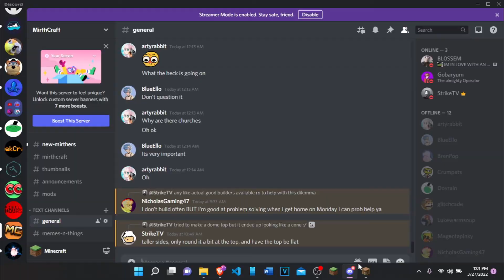THE POPEBIRD and SPLEEF TOWER | Mirthcraft 1: Episode 8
Strike builds a church for the beloved Popebird and a Spleef tower for the Mirthers. Also, something weird is starting to happen...
CLICK FOR COOL STUFF!

[CLOSED TEMPORARILY]

Support us in Ko Fi!

Basically ignore all this listen okay YouTube is hard

Minecraft is a sandbox video game developed by Mojang Studios. The game was created by Markus "Notch" Persson in the Java programming language. Following several early private testing versions, it was first made public in May 2009 before fully releasing in November 2011, with Notch stepping down and Jens "Jeb" Bergensten taking over development. Minecraft has since been ported to several other platforms and is the best-selling video game of all time, with over 238 million copies sold and nearly 140 million monthly active users as of 2021.

In Minecraft, players explore a blocky, procedurally generated 3D world with virtually infinite terrain, and may discover and extract raw materials, craft tools and items, and build structures, earthworks and simple machines. Depending on game mode, players can fight computer-controlled mobs, as well as cooperate with or compete against other players in the same world. Game modes include a survival mode, in which players must acquire resources to build the world and maintain health, and a creative mode where players have unlimited resources and access to flight. Players can modify the game to create new gameplay mechanics, items, and assets.

Things this is not:
DreamSMP, Dream manhunt, Tommyinnit, Tommyinnit mod videos, Grian, Hermitcraft, Mirthcraft, Jschlatt, some compilation, ASMR, a CG5 song, or any song for that matter, a Rec Room video, The Problem with Rec Room moderation, how to fix controller drift, or anything of the sort.
Things that this IS:
Mirthcraft, Mirthcraft SMP, Minecraft SMP